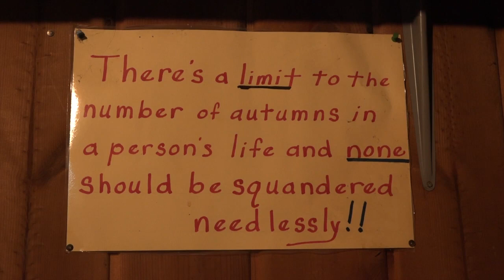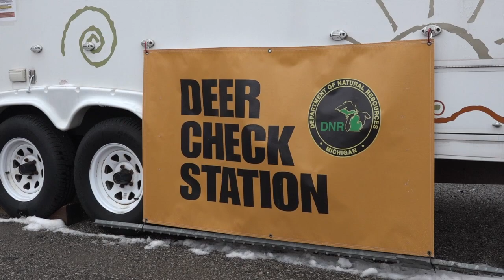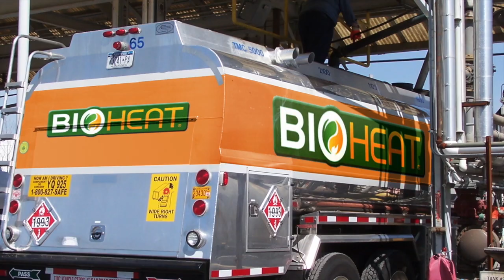Gun Season Opener in Northern Michigan, Indian River Buck Pole, Michigan Out of Doors TV #1848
This week we head to state land for the opener of the gun season!  We also stop in Indian River for their annual Buck Pole, plus we have a bragging board segment on this week's show as well.